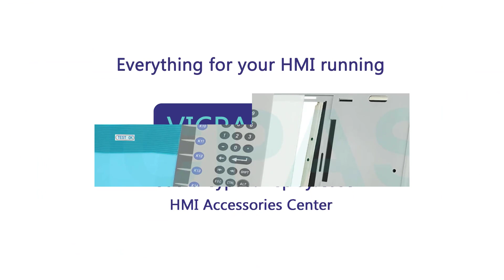2711P-K10C15A1 PanelView Plus 1000 Protection Board Operator Panel Keypad LCD Display Case Cover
Allen Bradley PanelView Plus 1000 Series 2711P-K10C15A1 Membrane Keypad Protection Board LCD Screen Housing Replacement Repair Part
where you can find 2711P-K10C15A1 Allen-Bradley PanelView Plus 1000 Protection Board, Membrane Keypad Switch, LCD Display Screen, Gasket, Sticker, Label and Plastic Shell, more parts and product detail than you ever thought possible!

2711P-K10C4A1 2711P-K10C6B2
2711P-K10C4A2 2711P-K10C6D1
2711P-K10C4A6 2711P-K10C6D2
2711P-K10C4A7 2711P-K10C6D6
2711P-K10C4B1 2711P-K10C6D7
2711P-K10C4B2 2711P-K10C15A1
2711P-K10C4D1 2711P-K10C15A2
2711P-K10C4D2 2711P-K10C15A6
2711P-K10C4D6 2711P-K10C15A7
2711P-K10C4D7 2711P-K10C15B1
2711P-K10C6A1 2711P-K10C15B2
2711P-K10C6A2 2711P-K10C15D1
2711P-K10C6A6 2711P-K10C15D2
2711P-K10C6A7 2711P-K10C15D6
2711P-K10C6B1 2711P-K10C15D7

Skype: CMT-Kandy
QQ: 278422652